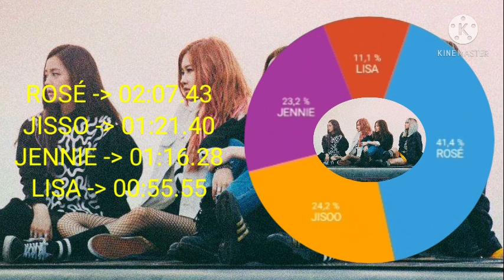Blackpink -STAY- Line Distribution/Color Coled